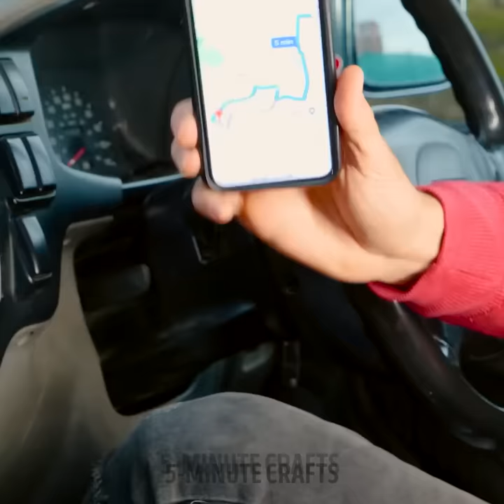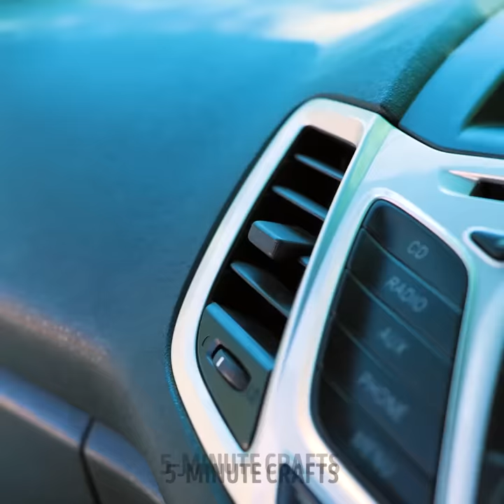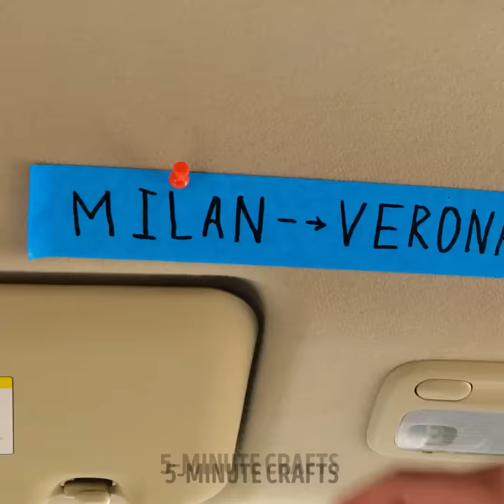Smart Road Trip Hacks To Solve All Your Troubles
TIMESTAMPS:
00:00 Make a bed
02:48 How to attach a suitcase to a roof
09:49 Outdoor toilet
12:47 Packing hacks